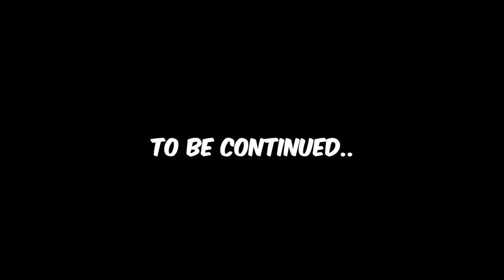PEENOISE WARHAMMER: VERMINTIDE #03 - The Delivery!